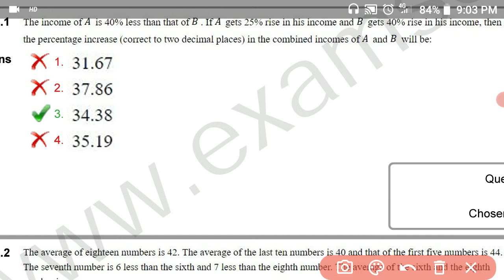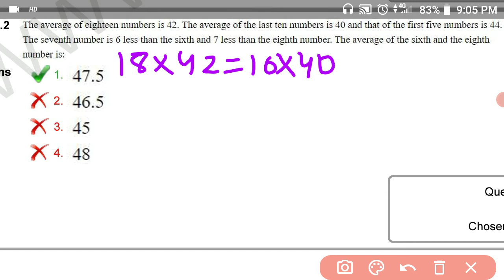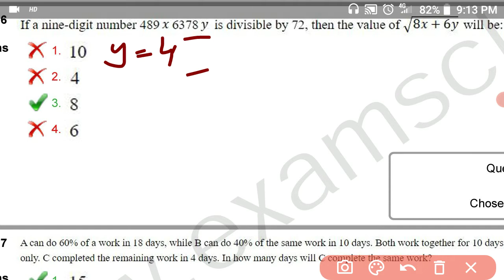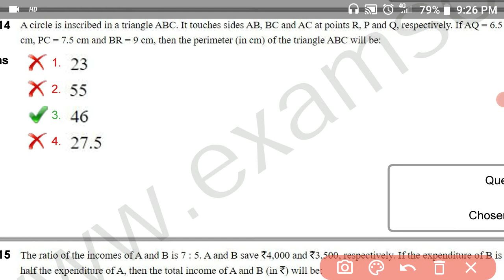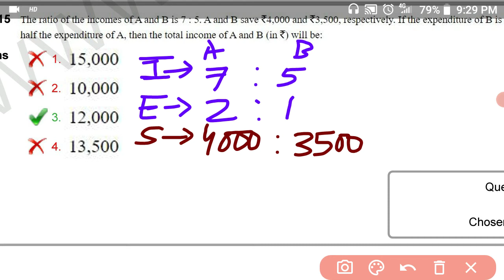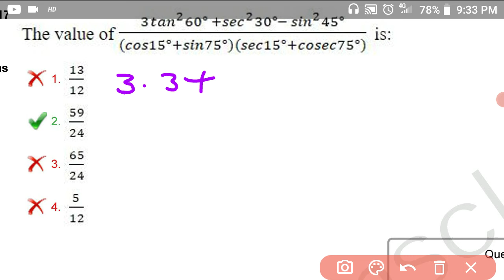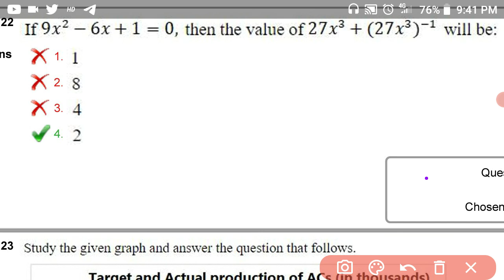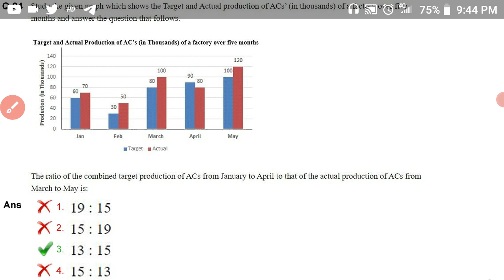SSC CHSL Tier 1 Maths 5Aug 2nd shift 2021